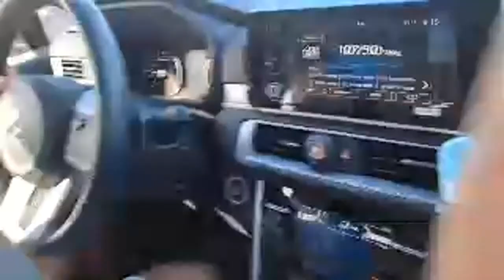Highlight 34:48 – 39:48 from Pasko sa NLEX Bulacan@Aling tindera vlogs